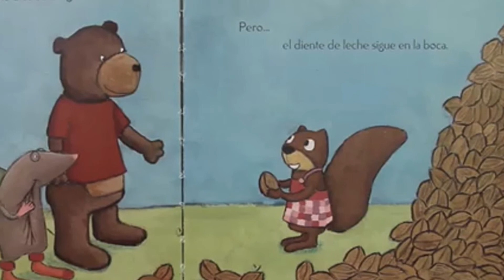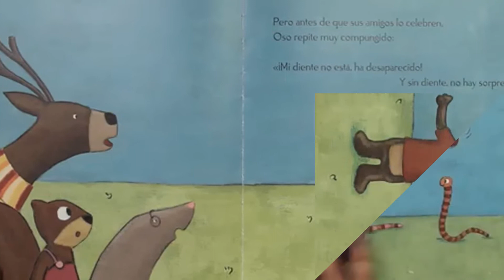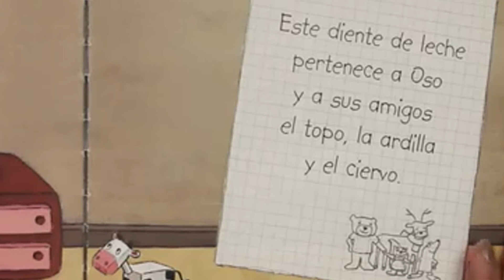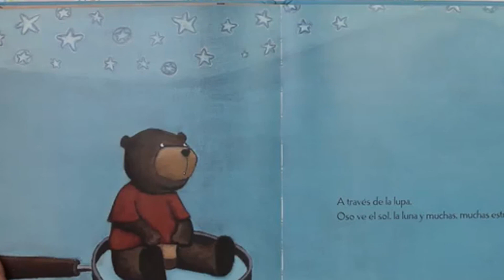Cuento: Oso y su diente de leche